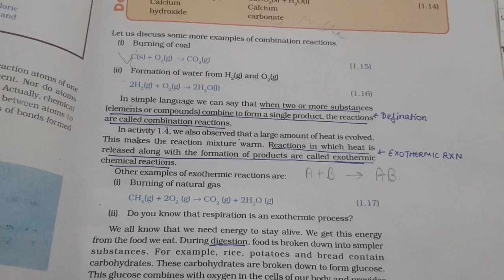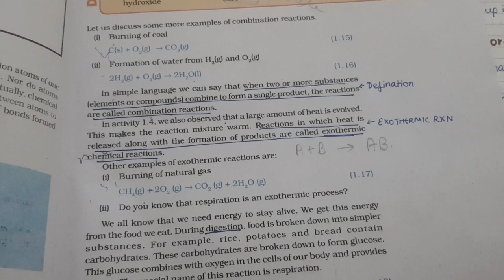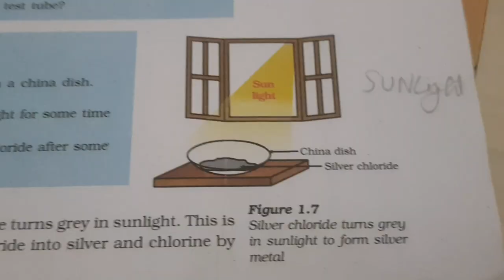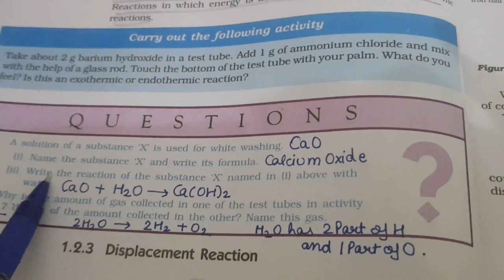Class 10th | Science | Chemistry | Chemical Reaction and Equations | Part 2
Class 10th Chapter 1 Chemical Reaction and Equations PART 2

This video describes :
~Combination Reaction
~Decomposition Reaction
~Displacement Reaction
~Double Displacement Reaction
~Oxidation - Reduction Reaction
~Rancidity and Corrosion

If you have any doubt, or want any video on any topic of any subject of class 10th, request in the comment section please.  :)